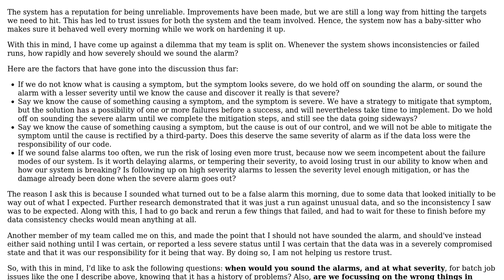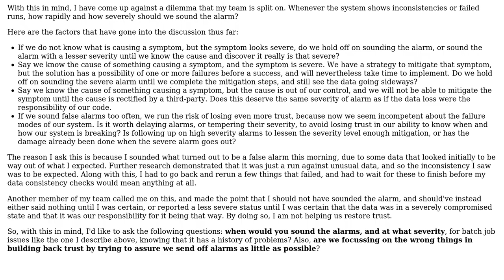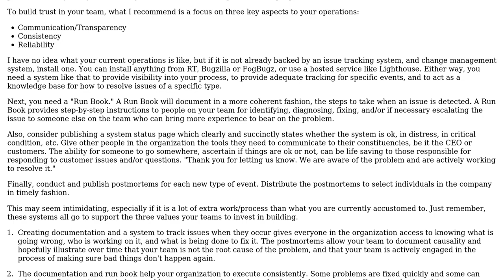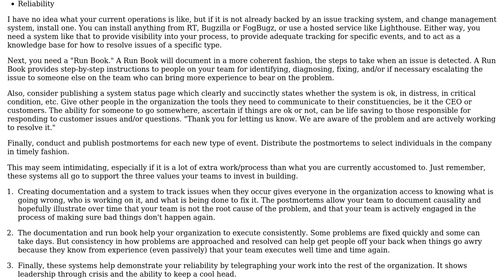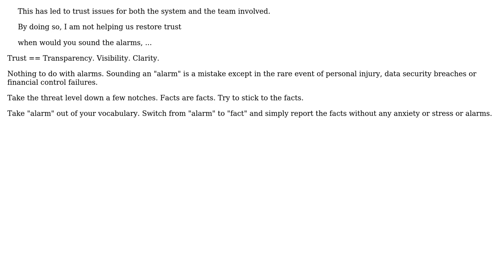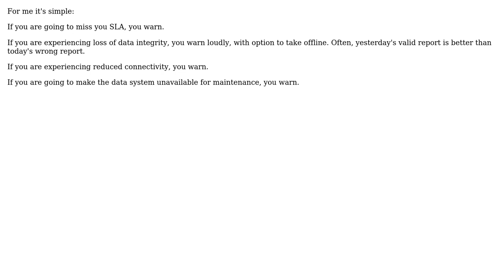How quickly, and how severely, should one sound the alarm when things look suspicious?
Software Engineering: How quickly, and how severely, should one sound the alarm when things look suspicious?

With thanks & praise to God, and with thanks to the many people who have made this project possible! | Content (except music & images) licensed under CC BY-SA | Music | Images & others | With thanks to user S.Lott user Robert Harvey user Justin Shield user Ed Carrel user DKnight user Christopher Mahan user Byrne Reese and the Stack Exchange Network Trademarks are property of their respective owners. You are responsible for your own actions.